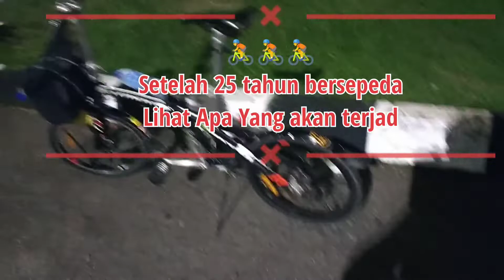Biking Preparation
Nyoba goes sepeda saat pulang kerja